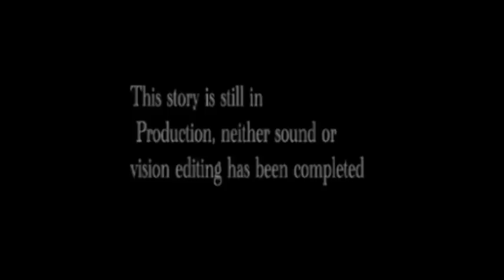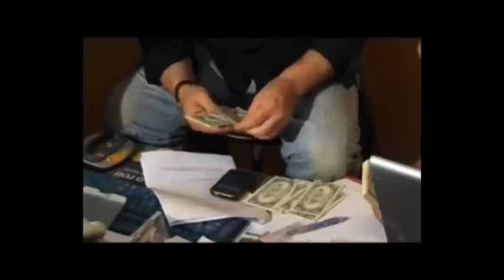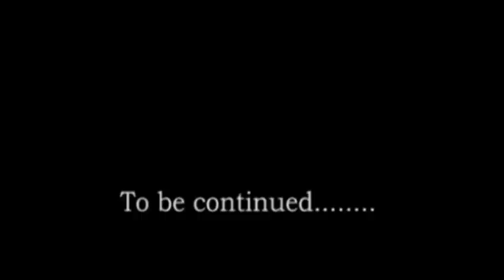dog gone part 1- Kid Gets busted spying on a illegal dog fight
dog fighting Gold coast, illegal dog fighting, Dog Gone Part 1,